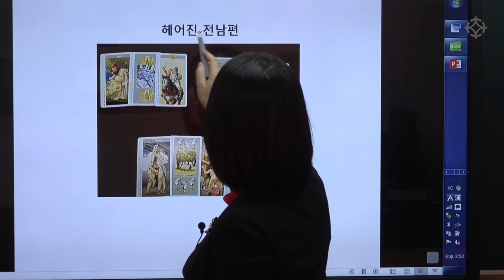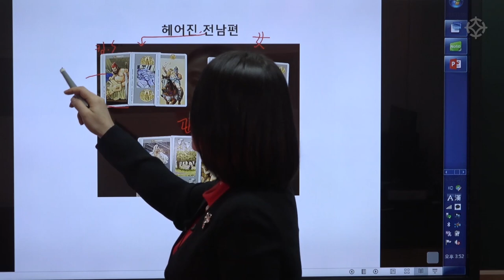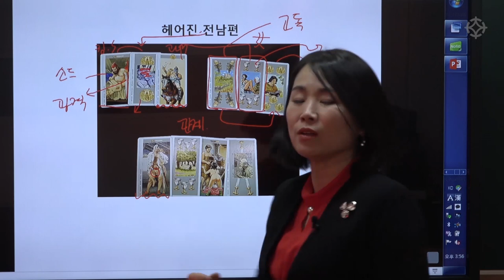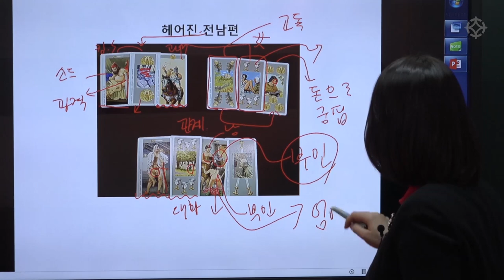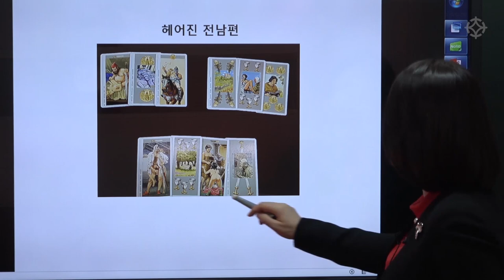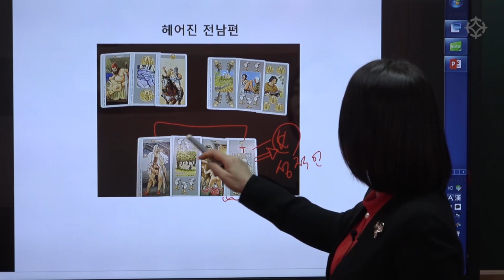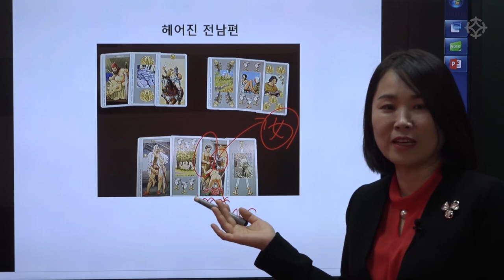[데카메론] 애정운 '헤어진 전 남편' 켈틱크로스 배열 (10장) - 김혜령 선생님 [대통인.com]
'데카메론 Decameron'은 경건함 뒤에 숨겨진 억제된 성에 대해 다룬, 인간의 본성에 대한 관찰과 사색을 기록한 서사시입니다.
일명 섹스카드라 불리우는 '데카메론 카드'는 '데카메론' 이야기에 등장하는 열 명의 주인공의 열 가지 이야기를 78장의 카드로 구성한 타로 카드입니다.
'데카메론 타로카드'는 성적 욕망에 따른 인간의 본성을 탐구할 수 있어 사랑, 연애운을 읽어내는 데에 특화되어 있습니다.
김혜령 선생님의 'SEX TAROT 데카메론 카드 실전' 강좌는 데카메론 기초에서 배운 내용을 바탕으로 감명 사례를 통해 실전 적용 방법을 익히실 수 있습니다.

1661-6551